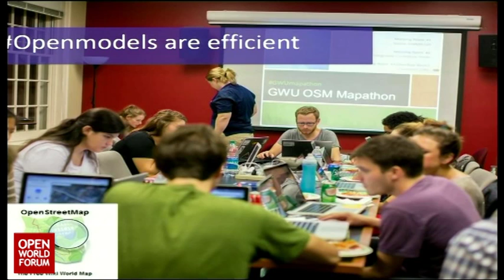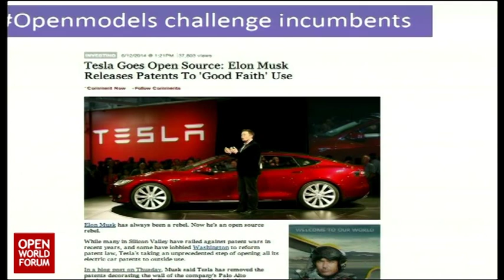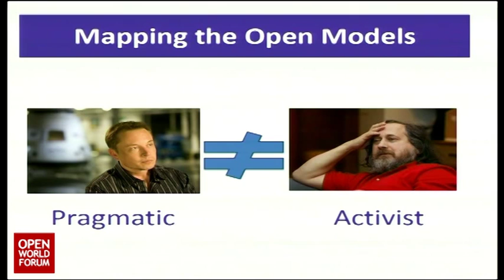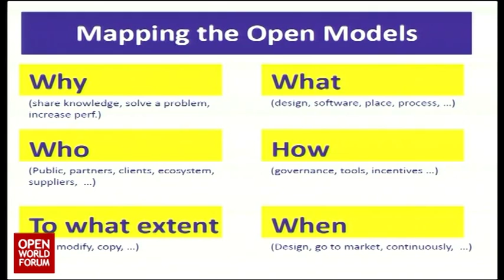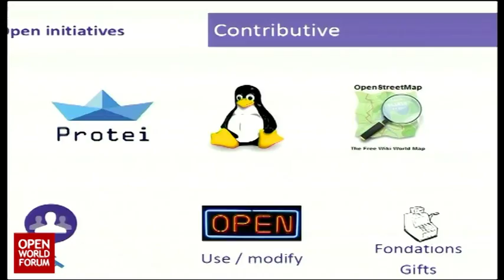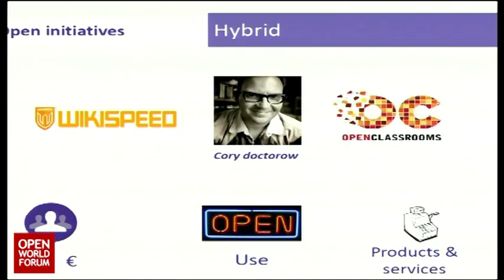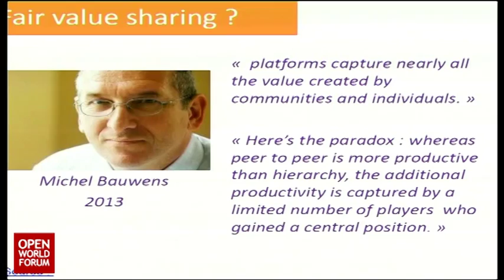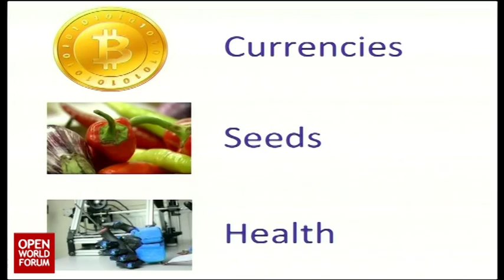OWF14 - Intervention de Louis David Benyayer, Without Model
Open Business models, state of the art and perspectives accross 6 industries

Louis David Benyayer (Without Model)

Openness is no longer restricted to the software industry and examples of open initiatives are numerous in Arts & Culture, Data, Manufacturing, Science or Education. Industries and contexts are specific but a question remains topical : which business models are relevant to sustain and scale opened initiatives ? Louis-David Benyayer will present the result of Open Models, a study led by Without Model of open business models in 6 industries.